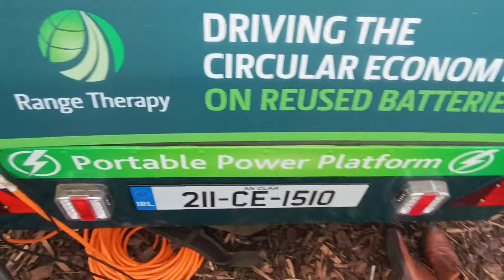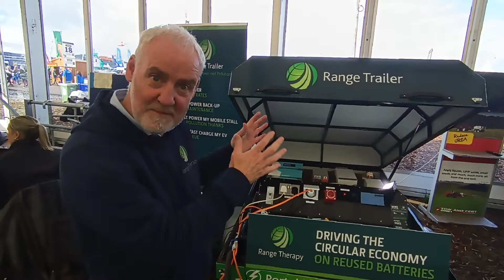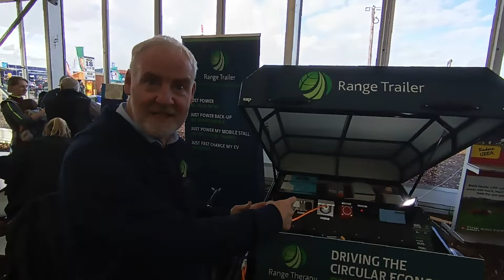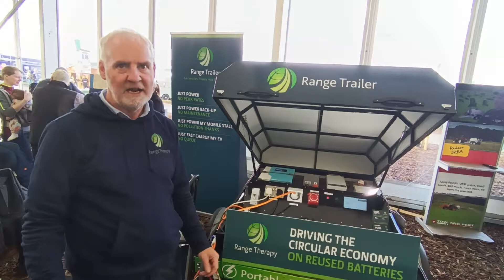PeterTrys Interview with Eamon Stack of Range Trailer (silent, mobile, zero emissions power)! 👌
Range Trailer which can be towed by a car, will power anything a diesel generator will power, except without the noise, fumes or polution 👍

Tell Eamon I sent you!

Drive On! 🚗